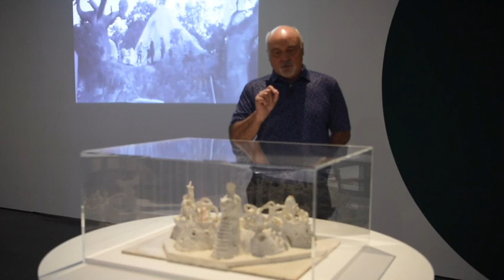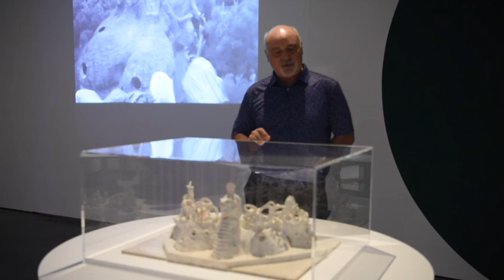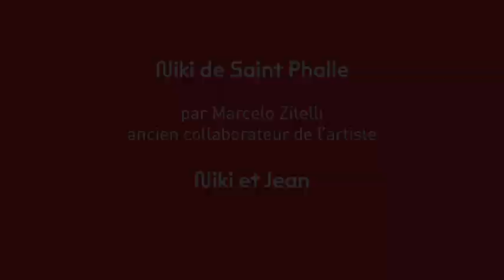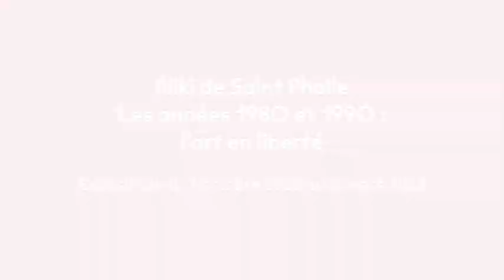Niki de Saint Phalle par Marcelo Zitelli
Des informations inédites, des anecdotes, découvrez Niki de Saint Phalle autrement avec Marcelo Zitelli, ancien collaborateur de l’artiste.

Dans le cadre de l'exposition « Niki de Saint Phalle. Les années 1980 et 1990 : l’art en liberté » aux Abattoirs, Musée – Frac Occitanie Toulouse, jusqu’au 5 mars 2023